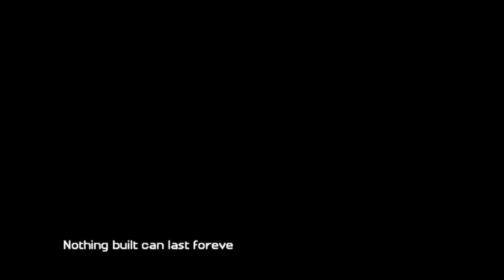Minecraft: Story Mode - #1 The order of the Stone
Minecraft: Story Mode - #1 The order of the Stone -  Gameplay on iPhone 6

Developer: Telltale Inc

iTunes description:

THE ADVENTURE OF A LIFETIME IN THE WORLD OF MINECRAFT

***iPHONE 4 & 4S USERS - WE STRONGLY RECOMMEND THAT YOU DO NOT ATTEMPT TO PURCHASE AND RUN ON YOUR DEVICE OR YOU WILL HAVE A SUB-OPTIMAL EXPERIENCE***

***NOTE: Recommended for iPhone 5 and up, and iPad 3 and up - also requires iOS 7.1 and up***

• Featuring the voices of Patton Oswalt (Ratatouille, Agents of S.H.I.E.L.D), Brian Posehn (The Sarah Silverman Program, Mission Hill), Ashley Johnson (The Last of Us, Tales from the Borderlands), Scott Porter (Friday Night Lights, X-Men), Martha Plimpton (The Goonies, Raising Hope), Dave Fennoy (The Walking Dead: A Telltale Games Series, Batman: Arkham Knight), Corey Feldman (The Goonies, Stand by Me), Billy West (Futurama, Adventure Time), and Paul Reubens (Tron: Uprising, Pee-Wee’s Playhouse)